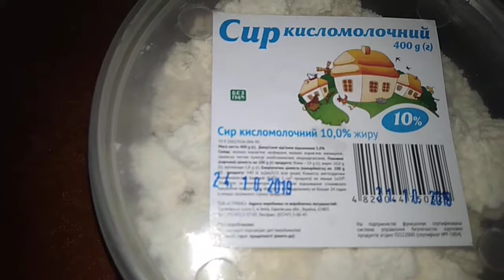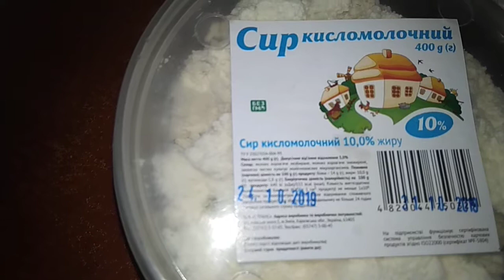Проверка творога кисломолочного 10% ТМ Хуторок на натуральность